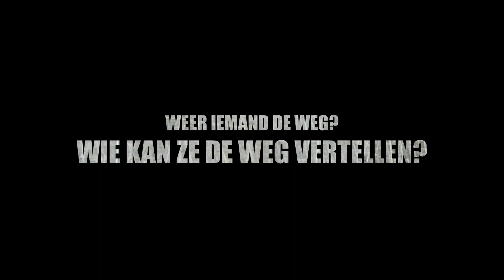Sinterklaas is op zoek naar de Ichtusschool trailer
Deze video gaat over Sinterklaas is op zoek naar de Ichtusschool